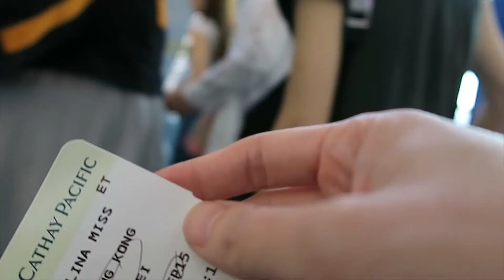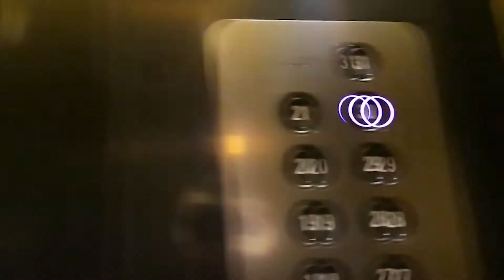FLYING FROM SHANGHAI, CHINA TO TAIPEI, TAIWAN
Hey! We are Tobias & Celina, and we are the vloggers behind Two Wanderers, our little space on the internet to document our biggest shared passion, travel!

When we're old and in our rocking chairs, we plan to look back and relive some of the greatest adventures we shared together :D

Music is from Producer Loops mixed by Celina Lee

Some links provided are affiliate / referral links which cost you nothing extra to use, and give us a very small commission or store credit~ Honesty is most important on our channel and we always appreciate any support from you guys :)

/ᐠ｡ꞈ｡ᐟ\